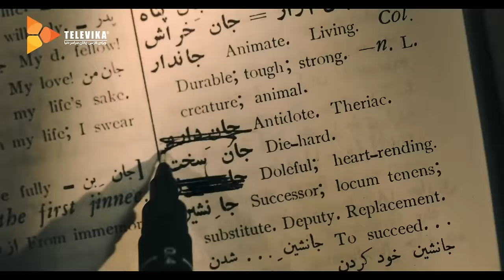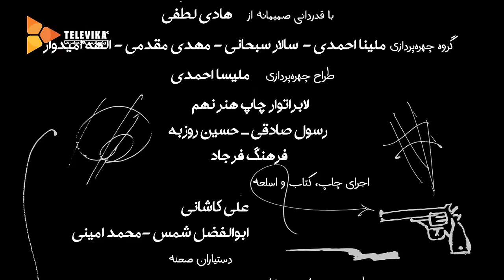سریال شبهای مافیا 4 - فصل 4 - قسمت 1 | Shabhaye Mafia 4 Series - Season 4 - Episode 1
مافیا نوعی مسابقه و سرگرمی دوستانه و خانوادگی است که در آن دو گروه مافیا و شهروند باید با آزمون و خطا یکدیگر را شناسایی کنند تا در نهایت بتوانند مافیا را از شهر بیرون کرده و شهروندان پیروز شوند. در برنامه «شب های مافیا» محمدرضا علیمردانی بازیگر و مجری کشورمان به عنوان لیدر یا برگزار کننده در بازی حضور دارد و در واقع فرمان بازی در دستان او قرار دارد. در این مسابقه بازیگران زیادی حضور دارند و روند مسابقه بدین شکل است که در هر فصل از 12 بازیگر برای حضور در این مسابقه دعوت به عمل می آید و در نهایت با 2 گروه 12 نفره مردان و یک گروه 12 نفره خانم های هنرمند این مسابقه آغاز می شود

تهیه کنندگان: سعید ابوطالب

سال تولید:1400
ژانر: خانوادگی، اجتماعی
Mafia is a kind of friendly and family competition and entertainment in which the two groups of Mafia and the citizen must identify each other by trial and error in order to finally get the Mafia out of the city and the citizens to win. In "Mafia Nights" program, Mohammad Reza Alimardani, an actor and presenter of our country, is present in the game as a leader or organizer, and in fact, the command of the game is in his hands. There are many actors in this competition and the process of the competition is such that in each season, 12 actors will be invited by the producers to play Mafia and finally it starts with two groups of 12 men and a group of 12 women artists
Shabhaye Mafia 4 Series - Season 4 - Episode 1

Director: Saeid Abutaleb
Producers: Saeid Abutaleb

Production: 2021
Genre: Family, Social